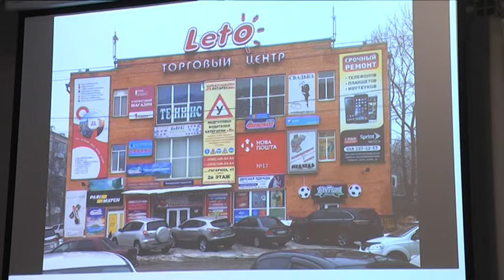Дизайн-код для впорядкування реклами на фасадах затвердили в Дніпрі